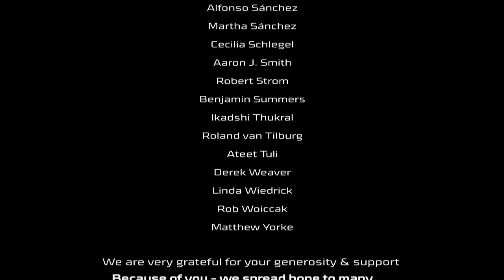Winged Painter [Video] Sanchez 2winz w/ Tori Amos [HD] Official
Win a FREE autographed high quality print of the Tori Amos "Winged Painter" painting by Rod Sánchez featured in the film.

The "Winged Painter" film is an audio/visual experience that invites the viewer to take a journey within a painting unfolding in real time. The "Winged Painter" tribute track by Sanchez 2winz, featuring remixed vocals by Tori Amos, was created for non-commercial purposes only. This track was part of a fundraiser that raised over $1,000 for RAINN.  In warm thanks, all donors have been given a special name credit in the video.  This project is a Tori Amos Tribute and RAINN Benefit.  All proceeds went to RAINN charity.  Music: Sanchez 2winz, "The Winged Painter"  [Tori Amos, Garlands Unofficial Remix].  © Copyright Tori Amos and Sanchez 2winz.